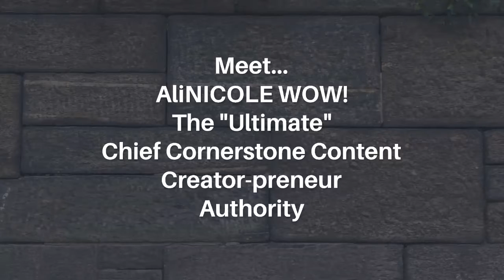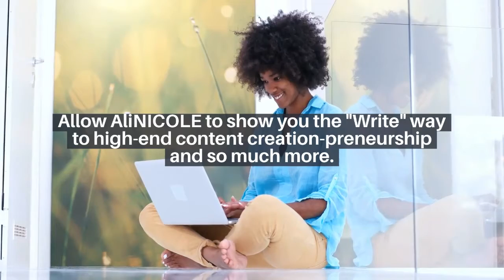Meet...AliNICOLE WOW! The "Ultimate "Chief Cornerstone Content Creator-preneur Authority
AliNICOLE WOW! is a New Era Cross-Functional Celebrity-preneur who is cross-trained in over 200 areas.

As the Ultimate Chief Cornerstone Content Creator-preneur, she's published more than 300 works on Amazon and provides more than 500 blog style training hub platforms for different niche markets.

She is the master teacher of mini-messenger content creations, cross-pollination publishing and high-end industry crossover writing-preneurship.

She specializes in developing writing-preneurs, author-preneurs, blogging-preneurs, journal-preneurs and publishing-preneurs into ultimate content creator-preneurs.

She helps them build high-end-high-volume content selling empires that serve a variety of industries.

Allow AliNICOLE to show you the "Write" way to high-end content creation-preneurship and so much more.